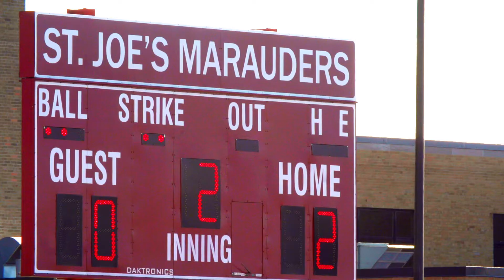One Brotherhood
Students, faculty, and staff describe the "brotherhood' and its tremendous impact on every facet of the St. Joe's experience for our young men.